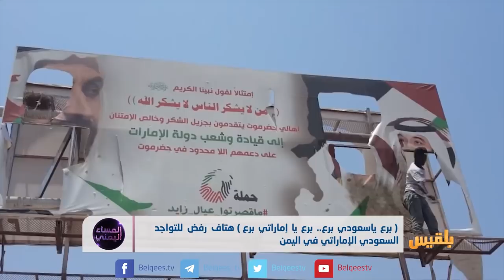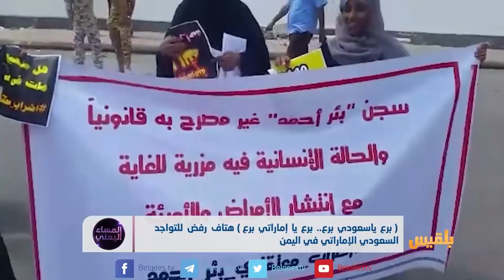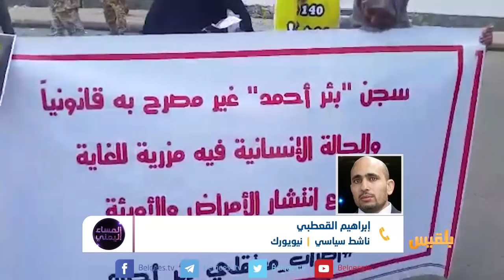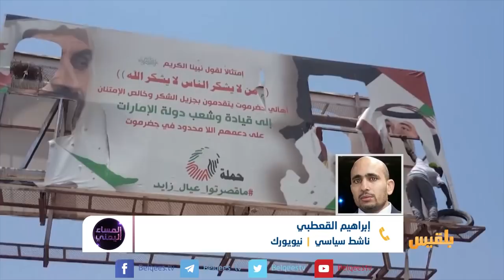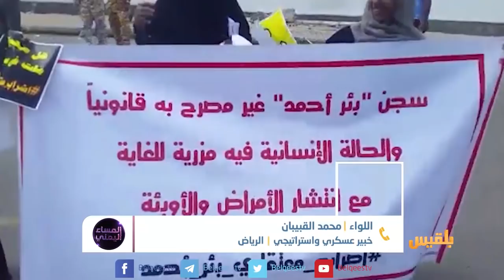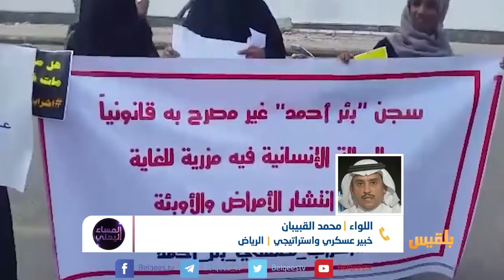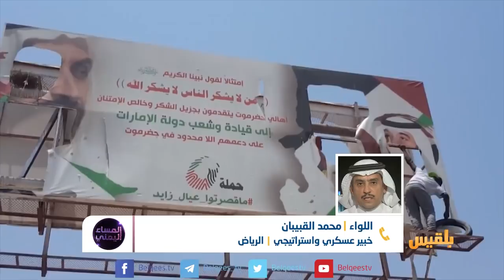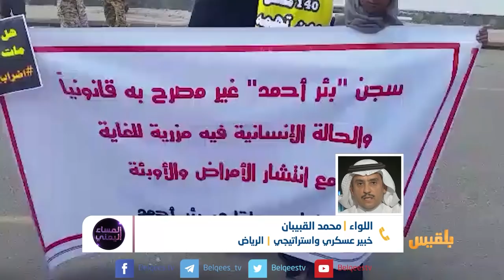المساء اليمني | هل يحصد التحالف ثمن أخطائه في اليمن؟ | تقديم: آسيا ثابت